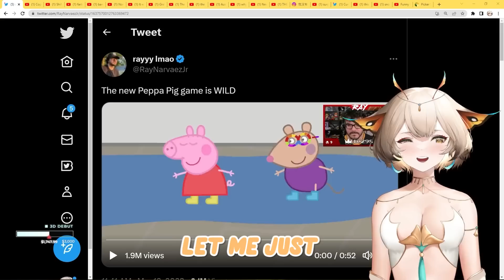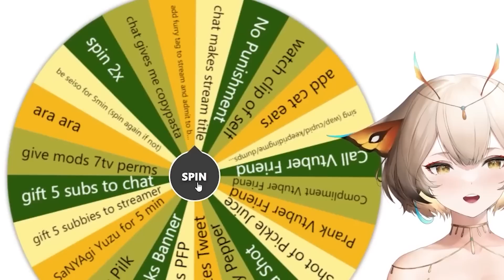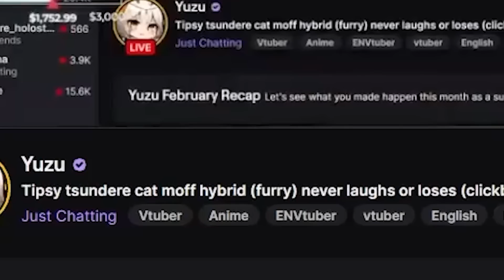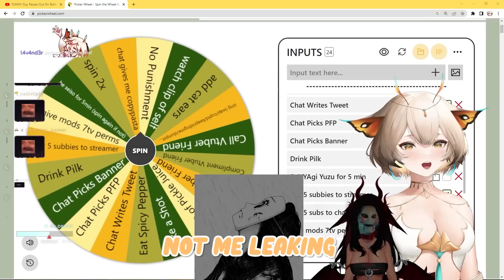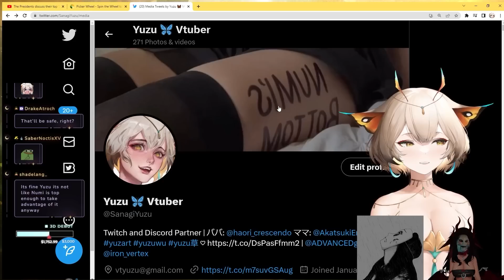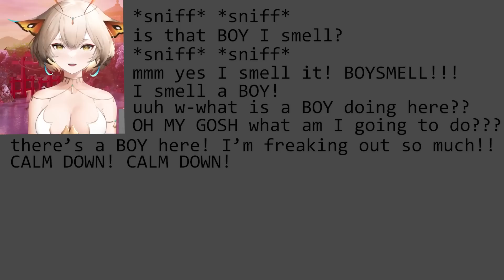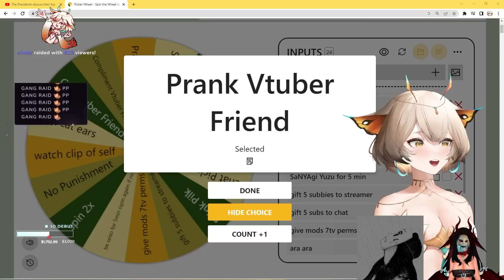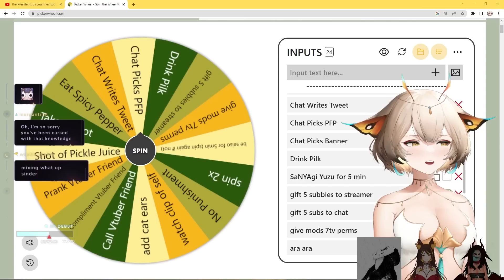We laugh, We get Punished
Featuring @AkumaNihmune & @trickywivtuber